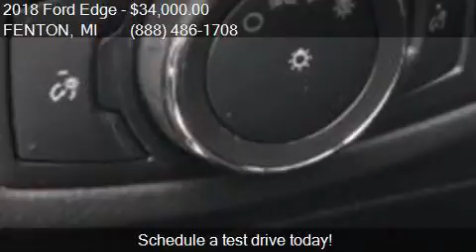2018 Ford Edge SEL AWD 4dr Crossover for sale in FENTON, MI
This 2018 Ford Edge SEL AWD 4dr Crossover is for sale in FENTON, MI 48430 at LASCO FORD.

Engine: 2.0L I4
Transmission: Automatic 6-Speed
Color: Shadow Black
Mileage: 51
Contact LASCO FORD 2525 OWEN RD FENTON, MI 48430 to test drive this 2018 Ford Edge SEL AWD 4dr Crossover today.